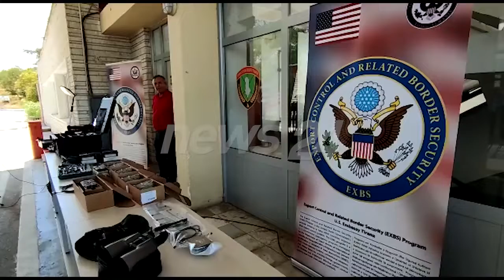SHBA dhuron pajisje për doganën e Kakavijës, Yuri Kim: Mbrojtja e kufijve, e rëndësishme për...